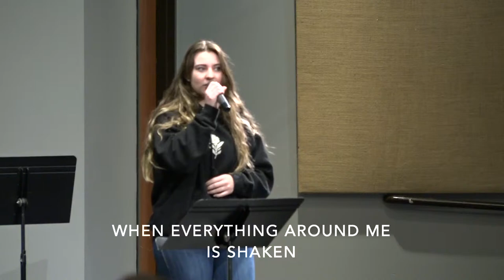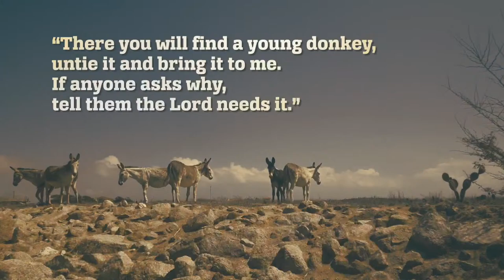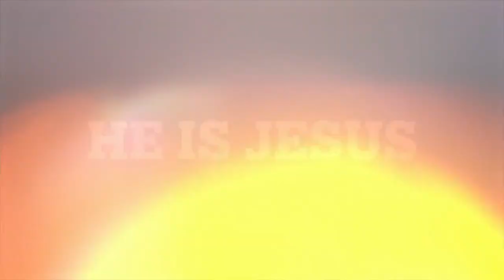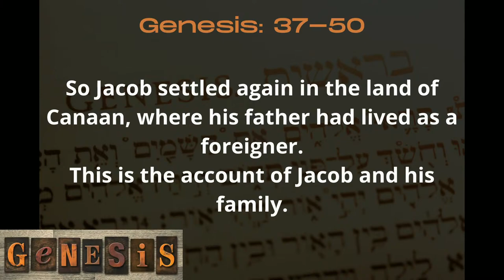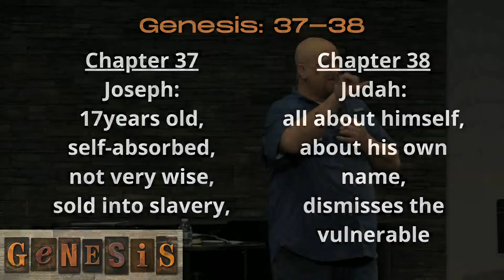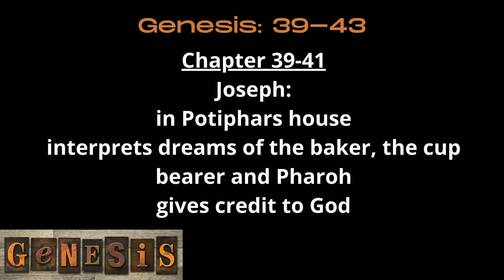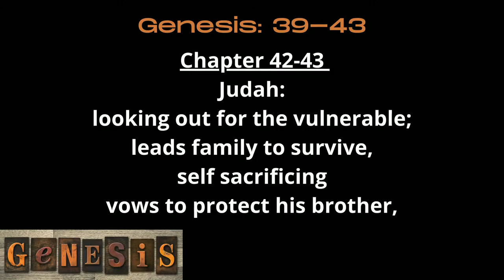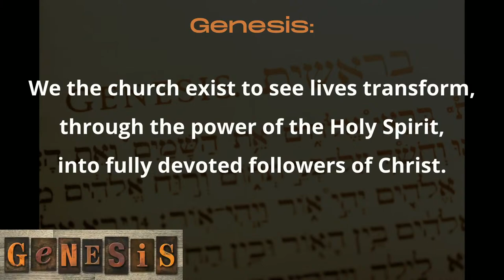Genesis-Week 12 - The God who hears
3/24/24

Speaker: Aaron Crumrine

Biblical hermeneutics, “What is that?!!!” and what is it good for? It is a big academic word for the method of reading, understanding and applying scripture. We have been walking through Genesis with the “hermeneutical” approach of, “to whom was this written (Hebrew reading), what was God saying to them, and then what might that mean for us.”  As we conclude our walk through Genesis we are looking at the life of Joseph. A son of Jacob, but not the only one nor oldest, promised to be revered and honored by his family, but put through trials and tribulation before the fulfillment of the prophecy. Does that sound like the history of humanity, God's creation? What lessons did Joseph learn on the way? What lessons do we, I, need to learn on the way?